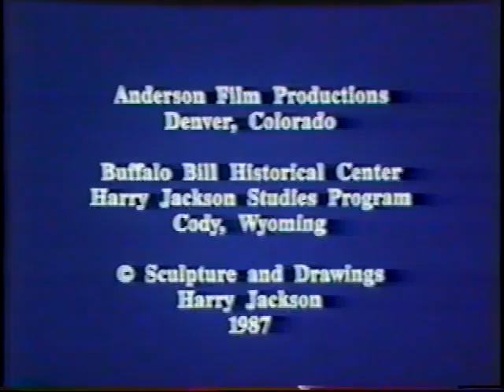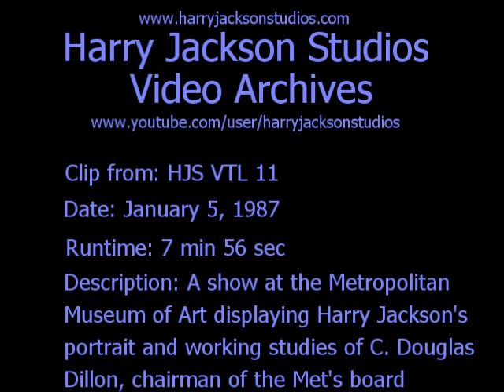HJS-VTL-011 Harry Jackson portrait of C. Douglas Dillon at Metropolitan Museum of Art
Harry Jackson was commissioned by the Metropolitan Museum of Art board of directors to sculpt a portrait of their outgoing chairman C. Douglas Dillon.  The final painted sculpture along with 2 other sculptural portrait busts and many working drawings were in a show for the board of trustees at the Metropolitan Museum of Art.  The show was up January 5 -14, 1987.  This is a short documentary of the show that Harry Jackson had made by Andy Anderson who worked with him on several projects.